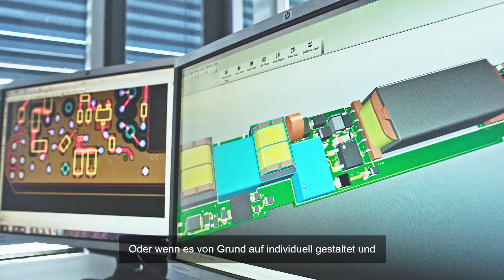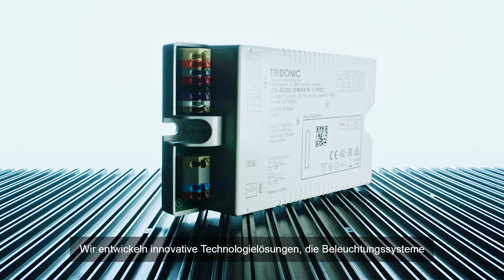Tridonic Image Film (mit deutschen Untertiteln)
Gutes Licht macht den Unterschied. Es steigert das Wohlbefinden, sorgt für Sicherheit, warnt uns vor Gefahren und weist uns den Weg.
Was aber wäre, wenn Licht mehr als nur Licht sein könnte?
Was wäre, wenn Licht die Basis intelligenter Gebäude wäre und zukunftsweisende Leistungsfähigkeit bieten würde?

Oder wenn es von Grund auf individuell gestaltet und implementiert werden könnte?
Innovativ, individuell anpassbar, optimierbar, nachhaltig und hocheffizient.

Was wäre, wenn Licht ein integriertes, intelligentes Netzwerk wäre?

Bei Tridonic schafft unsere intelligente Hard- und Software neue Möglichkeiten, Licht zu nutzen und zu erleben.